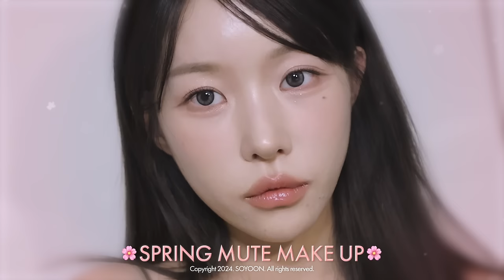없던 썸도 생기는,,🩰 청순+뮤트 메이크업 ♡̷•°₊ feat.분위기 살리는 꿀팁 만땅 •• | 소윤Soyoon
🩰 product ෆ⸒⸒

리즈 *직접구매
꿀라겐 립밤

더샘 *직접구매
커버 퍼펙션 트리플 팟 컨실러 코렉트 베이지

에크멀 *제품제공
노모어 쿠션 # N01 라이트 누디 풀

클리오 *직접구매
프로아이팔레트 # 15 캔버스 위 봄 햇살

스튜디오 17 아이섀도우 브러쉬 711 *제품제공

에스쁘아 *제품제공
더브로우 밸런스 펜슬 라이트 토프

피카소 07번 브러쉬 *직접구매

피카소 꼴레지오니 아이섀도우브러쉬 239번 *직접구매

필리밀리 530번 브러쉬 *직접구매

스튜디오 17 디파이닝 브러쉬 721번 *제품제공

MAC *직접구매
매트 아이섀도우

에뛰드 *제품제공
제창조 메이크업 웜 쉐딩

투쿨포스쿨 *제품제공
아트 클래스 바이로댕 쉐딩

메이크업 포에버 *제품제공
HD 울트라 파우더

비오브 *제품제공
믹스매치 치크 팔레트

올리오 *제품제공
올인원키트 내추럴

AOU *직접구매
블렌딩 립펜슬 2호 듀

에크멀 *제품제공
논 섹션 디테일 립 펜슬 2호 플로피 코랄

노웨어 립스틱 바밍 글로우

롬앤 *직접구매
글래스팅 컬러 글로스 피오니 발레

홀리카홀리카 *직접구매
글리츠 아이라이너 #01 네이키드 쉘